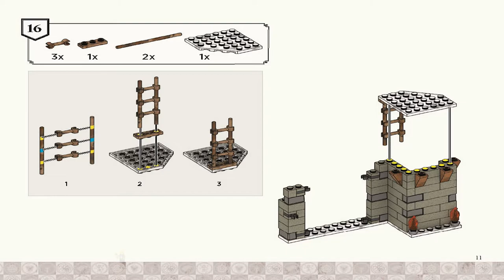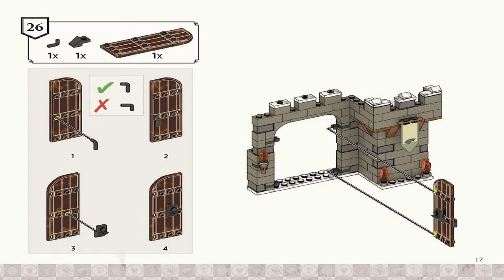Mega Construx Instructions | Game of Thrones | GMN73 | Winterfell Defense (The Black Series)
Protect Winterfell against White Walkers by building the Winterfell Defense. Authentically designed and meticulously detailed, you can choose to display the castle's interior or exterior. This 185-piece construction set includes custom-color marble bricks, a White Walker's dragonglass spear, Jamie Lannister's sword and a printed House Stark banner. Mount the White Walker on the undead horse, place Jamie on the raised platform inside the castle and recreate an epic TV moment. Ideal for Mega Construx Black Series collectors, ages 16 and up

2-sided Castle Winterfell façade building set with tower, custom marble bricks, large castle doors that open and House Stark banner, authentically designed as it appears in HBO®'s record-setting TV series, Game of Thrones®

Castle façade connects with the Mega Construx Battle of Winterfell to create an even bigger building set

Includes 2 authentically detailed micro action figures with 12 points of articulation, Jamie Lannister and a White Walker, with respective sword and dragonglass spear weapon accessories

Bricks combine with all Game of Thrones construction sets and Mega Construx building toys, and are compatible with major brands

Ideal for ages 16 and up, this set is designed for collectors, experienced builders and fans, offering an authentically faithful building experience

Will they release any new Mega House of Dragon Sets

Mega Construx® is a trademark of the Mattel that is neither published nor authorized or supported